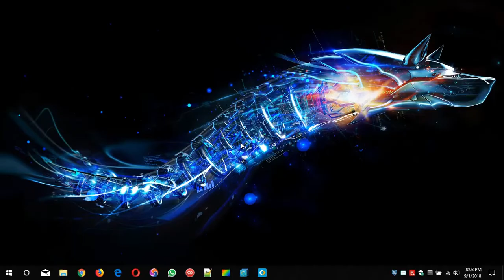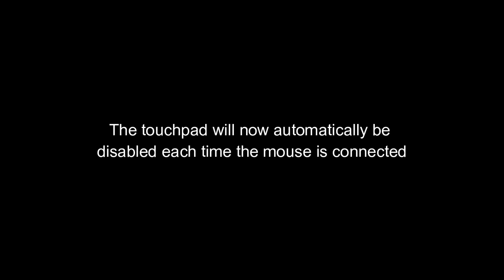How to disable the touchpad on an ASUS laptop when the mouse is plugged in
This step-by-step tutorial will show you how to disable the touchpad on an ASUS laptop when the mouse is plugged in.

After changing this setting, the touchpad will automatically be disabled each time you connect a mouse.

I'm showing these steps on my ASUS laptop running Windows 10, but the steps should work the same in Windows 7, 8 and 8.1.

1. Double-click on the 'ASUS Smart Gesture' icon located in the system tray.
   The 'ASUS Smart Gesture' settings window will appear.
2. Click on 'Mouse Detection' located in the top menu.
3. Check the 'Disable touchpad when mouse is plugged-in' option.
4. Click on the 'Apply' button at the bottom right.
5. Click on the 'OK' button.

The touchpad will now automatically be turned off each time the mouse is connected.